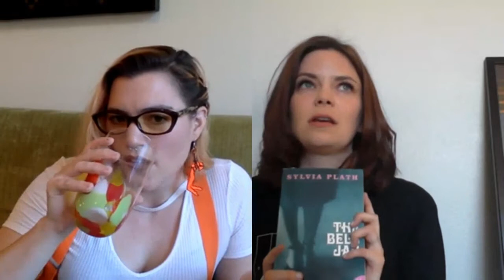Booktube Newbies Tag | Reading Women 2019 Challenge | The Bell Jar review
'Sup Booktube,  we're excited to be here!

BookTube Newbie Tag created by Brenda C.